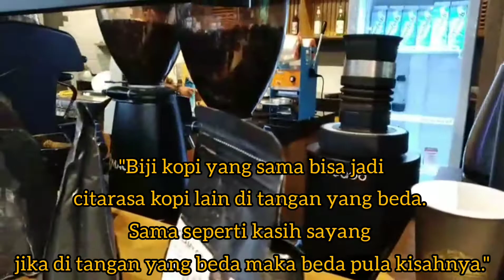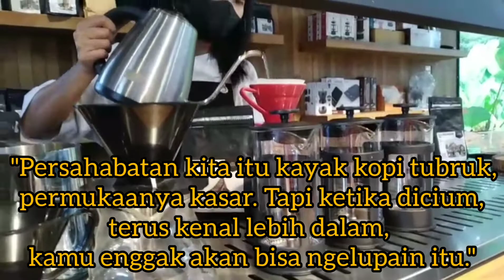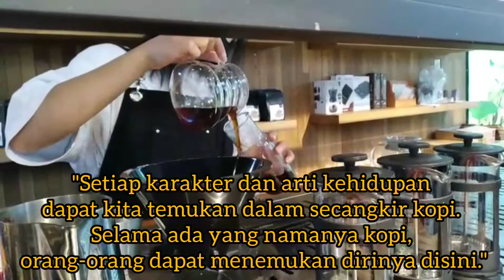cara meracik kopi nikmat | filosofi kopi